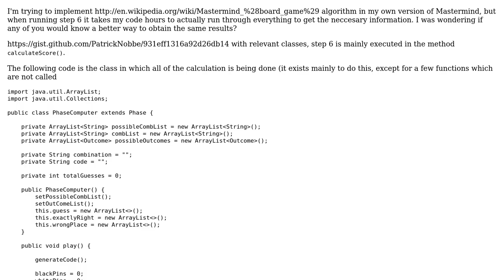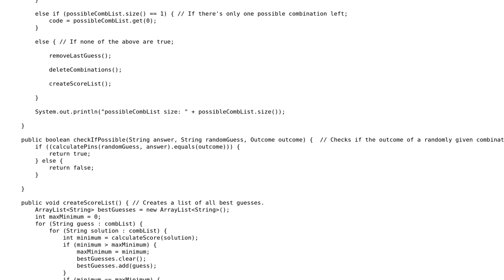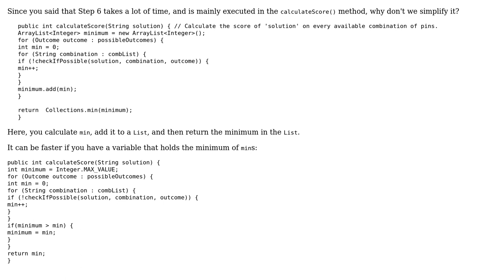Code Review: Mastermind code taking hours to calculate (2 Solutions!!)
Code Review: Mastermind code taking hours to calculate

With thanks & praise to God, and with thanks to the many people who have made this project possible! | Content (except music & images) licensed under CC BY-SA | Music | Images & others | With thanks to user TheCoffeeCup user Patrick Nobbe user h.j.k. user CodesInChaos and the Stack Exchange Network Trademarks are property of their respective owners. You are responsible for your own actions.